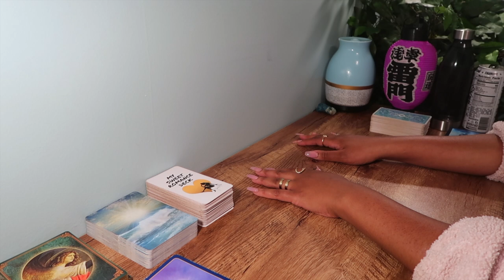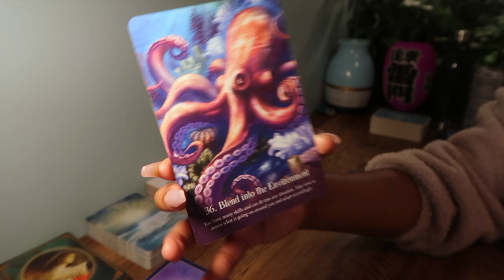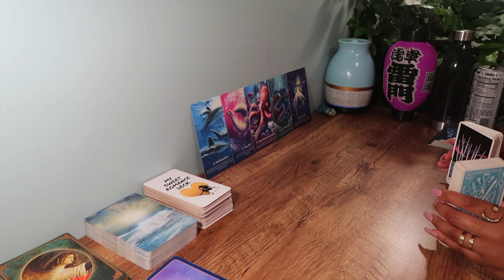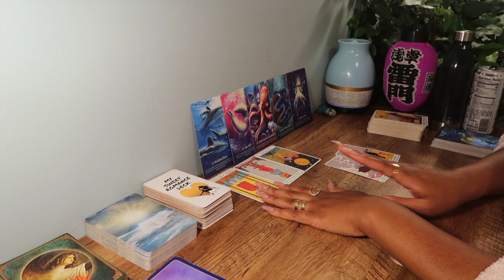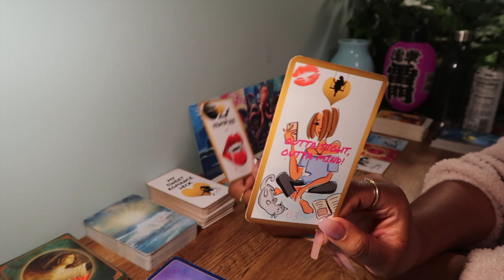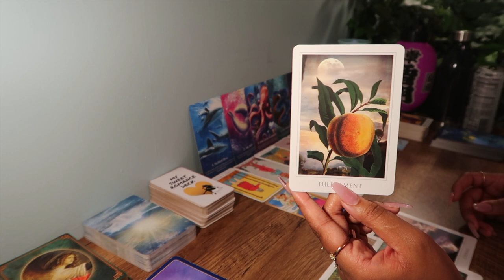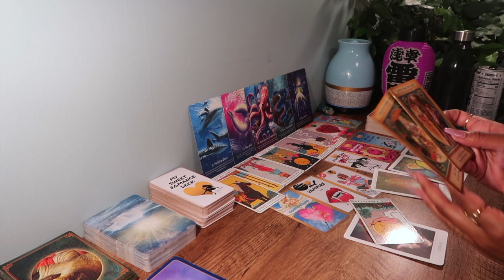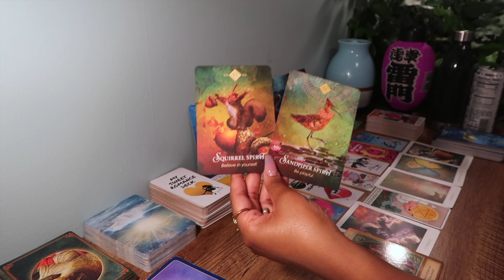CANCER 🦀 "Your Wish Fulfillment Journey" 💓 Week 3 August 16th 2020 - 8/23/2020 Tarot Reading